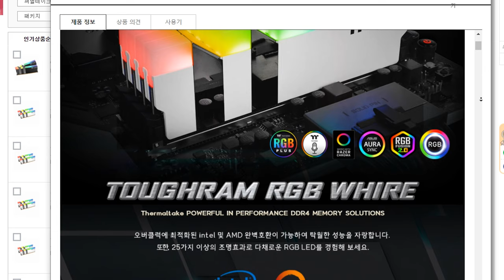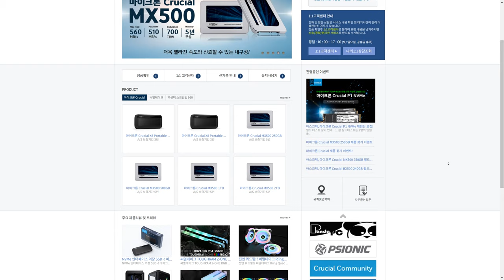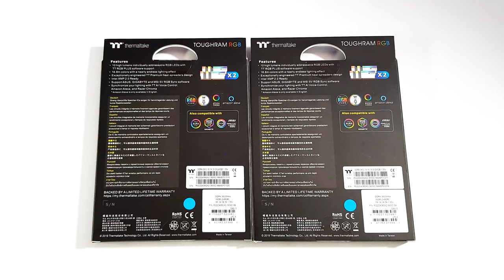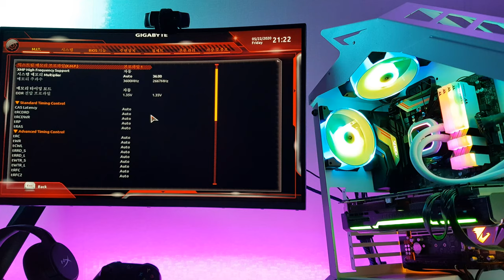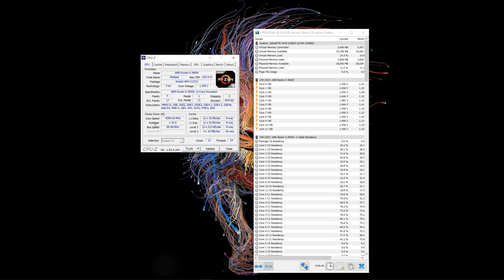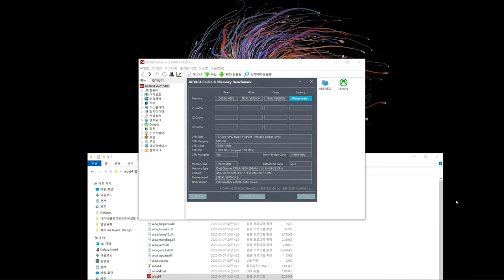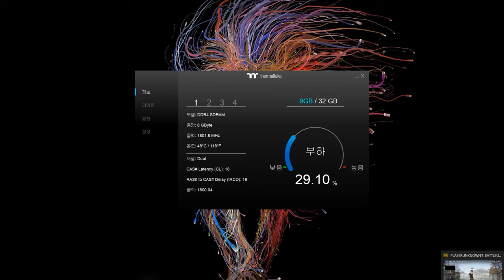화이트 램 풀뱅 감성을 원한다면 이제품 추천합니다. 램이 아주 터프합니다